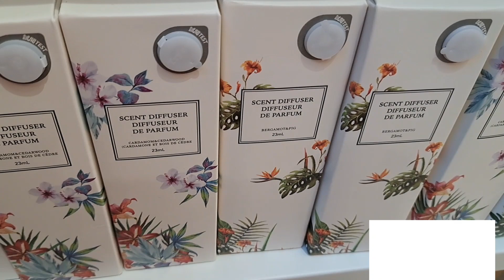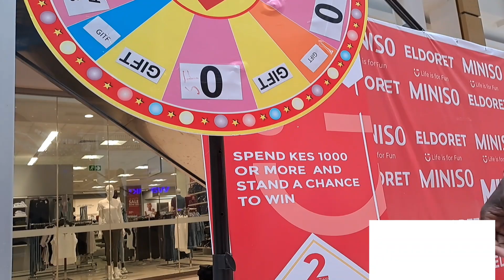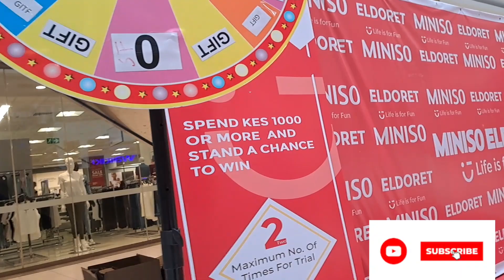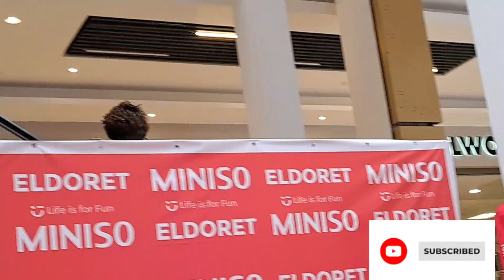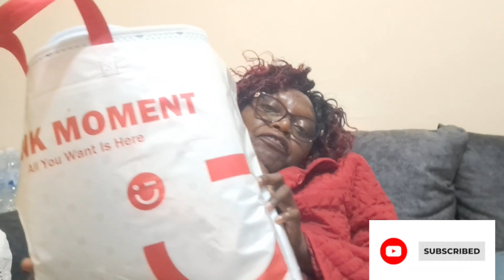Miniso Grand opening in Eldoret//Beautiful stuff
Guys, I have always longed for this shop in Eldoret, and finally, miniso is here with us. kindly join me as I do window shopping and buy some lovely stuff from here.